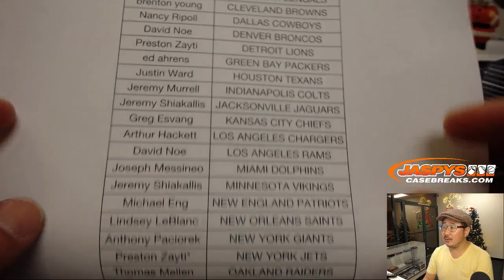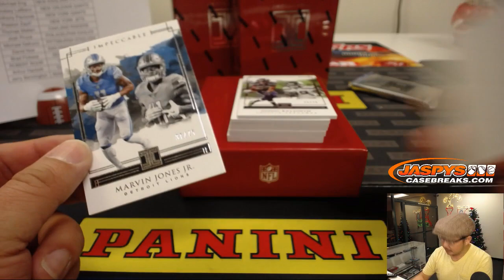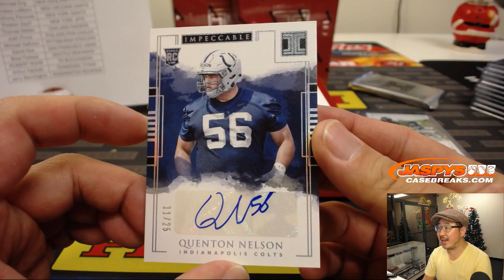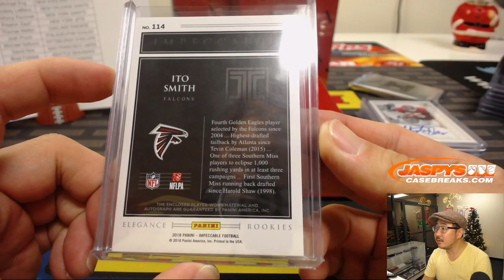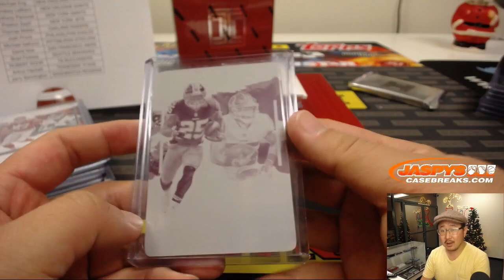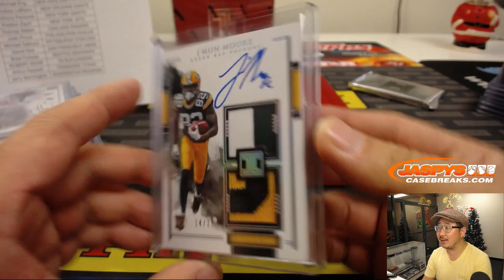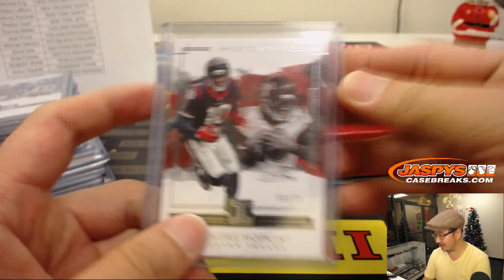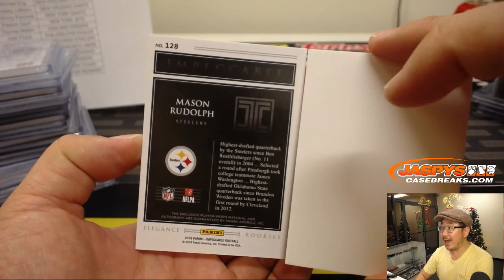Tu, 12/04/18 || 3Box PYT #12 || 2018 Panini IMPECCABLE Football (NFL)